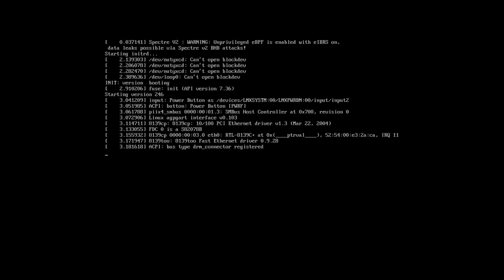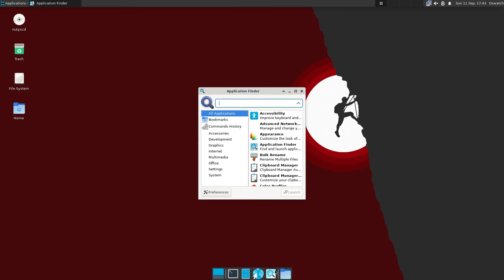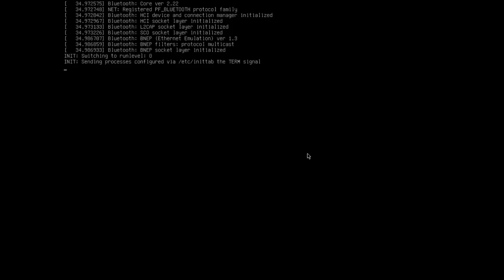NuTyX 22.09.3 • Quick walk-through • os.watch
Quick walk-through on NuTyX 22.09.3 Linux distribution.